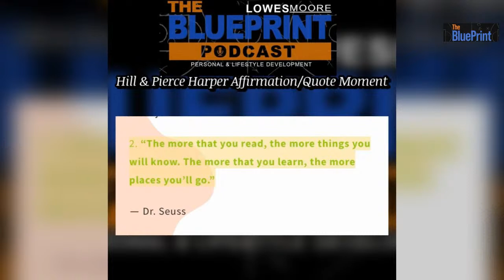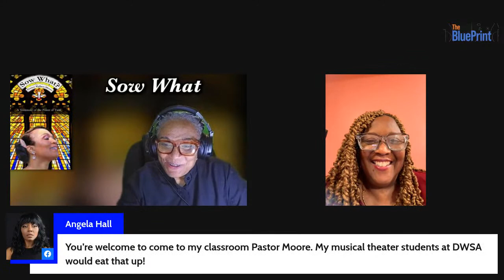Lowes Moore The Blueprint Podcast - Special Guest Dr. K. Veronica Smith Acting Superintendent 10/22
The Blueprint Podcast Upcoming Dr. K. Veronica Smith - Join Us

Dr. K. Veronica Smith has extensive roots in Mount Vernon. She is a graduate of Mount Vernon High School. Her professional journey in the Mount Vernon City School District began in 2001. In February of 2023, she became Acting Superintendent of the Mount Vernon City School District.

Immediately prior to that appointment, she was the Assistant Superintendent for Pupil Personnel Services since 2021 where she was charged with overseeing student services, special education, homebound services, homeschooling, charter schools, and out-of-district programs. She also had responsibility for attendance, enrollment, student registration, superintendent hearings, and the code of conduct process.

She was the Associate Superintendent of Student Services and Guidance from 2019 to 2021 and a Supervisor of Special Education from 2001 to 2019. Dr. Smith earned her doctorate in Executive Leadership from St. John Fisher at the College of New Rochelle. She also holds a Master of Science in Administration from the New York Institute of Technology and a Bachelor of Science degree from Iona College.

Before joining the Mount Vernon City School District, Dr. Smith was employed by the New York State Education Department from 1988 to 2001.  She also served as an adjunct professor at the College of New Rochelle/School of New Resources from 1995 to 2000.

In her 20-plus years in the district, she has made several contributions to the Mount Vernon community.  Under her leadership, online registration was implemented; this made the enrollment process more user-friendly for families.  She was instrumental in returning our autistic population from out-of-district which resulted in savings to the district of approximately $1 million.

Dr. Smith emphasizes a “back-to-basics” learning approach by creating a fun and engaging learning environment for all students. She is also keen on ensuring a quality education that supports the social and emotional well-being of all students.

The Blueprint Podcast focuses on Lifestyle 7 Spheres of Influence